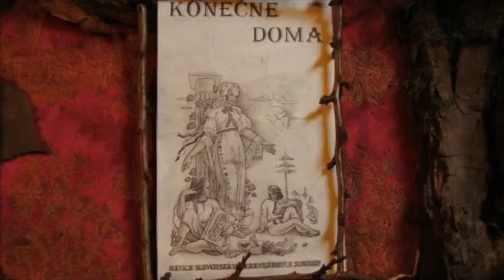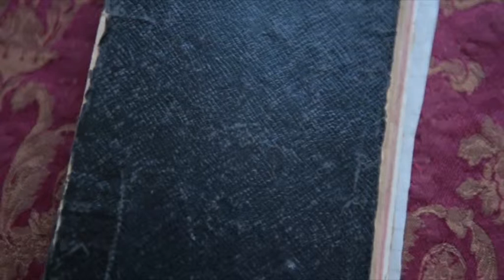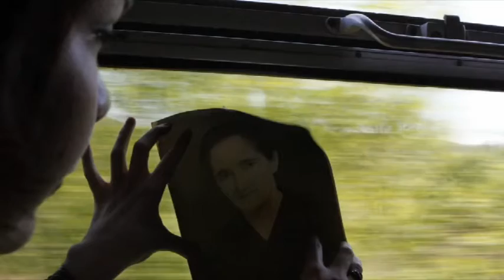Felvidek : Caught in Between (trailer)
Director: Vladislava Plančíková
This documentary is part of ONE WORLD ROMANIA Human Rights IDFF 2016, 21–27 March, Bucharest.

SYNOPSIS
Film-maker Vladislava Plančíková was born in Felvidek – a multiethnic, Slovak-Hungarian region in the southern part of the Slovak Republic. Far too often Felvidek has been trapped in between the opposing interests of politicians, and far too often its people have been tossed around by the twists of history. Following the Second World War, thousands of them were forced to leave their homes during the Slovak-Hungarian resettlement campaign between 1946 and 1948. Vladislava’s great-grandmother arrived in Slovakia during the resettlement. All her life, she has missed her hometown, Komlos. Eager to learn more about her roots, Vladislava decided to unravel the history of those years – a history which, to this day, continues to be something of a taboo to those whose fates were irrevocably shaped by the events after World War II. The result of her personal investigation is a charming, lively film, which combines oral history documentary, archive footage and animation, to tell the sensitive story of the forced resettlement of ethnic Hungarians in post-war Czechoslovakia. Some wounds are hard to heal, and some questions remain unanswered. Yet the future brings hope for a new generation which doesn’t have to live with the burden of past wrongdoings.

Film prezentat in cadrul sectiunii EuroPains - Cabinetul de criză al Europei